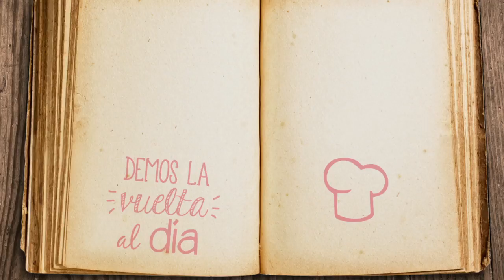Jesús Almagro ha inaugurado las Masterclass de DEMOS LA VUELTA AL DÍA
Jesús Almagro enseña a los alumnos de la beca DEMOS LA VUELTA AL DÍA  como se puede renovar la cocina tradicional siguiendo un hilo conductor.